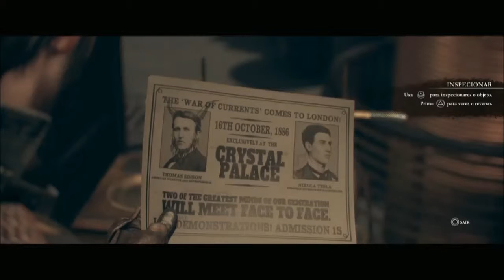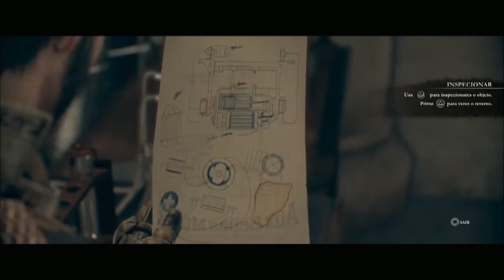THE ORDER 1886 # 3 - LYCANS E O TESLA - PT - PS4